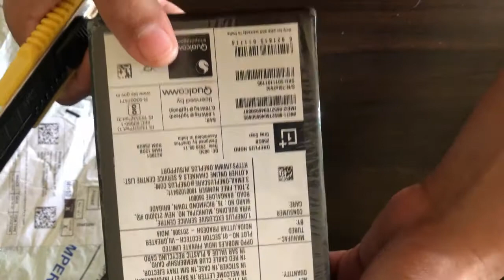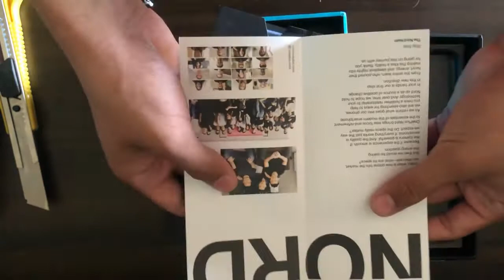My Most Expensive Unboxing On Youtube|2020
Hello Youtube.
Today I'm gonna share this unboxing Of My Most  Expensive Unboxing On Youtube.